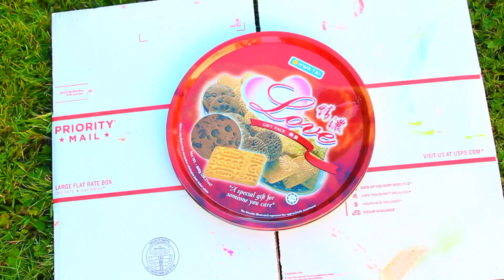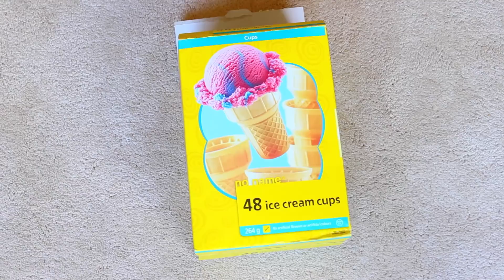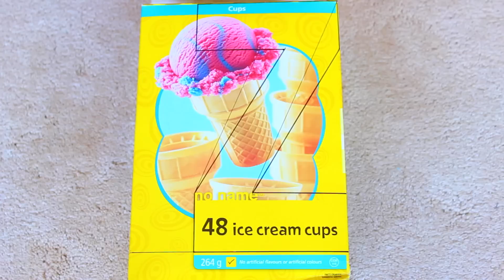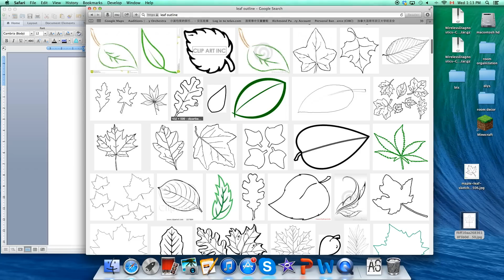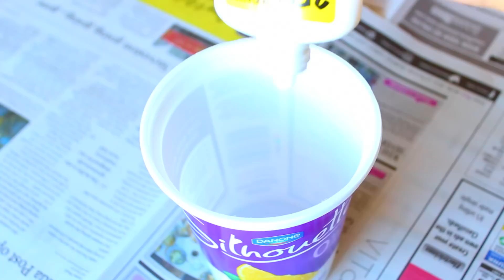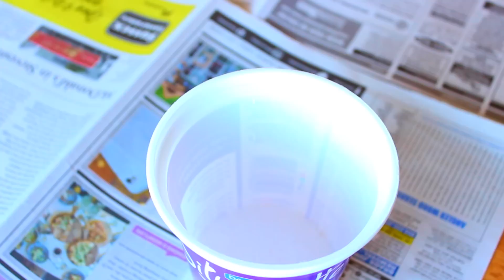DIY: Room Decor for Fall | Spice up your room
Hey guys!

You guys really wanted to see a DIY Fall Room Decor video so I worked really hard on this one for you guys!

-Breakthrough- Lemonade Mouth
-Last Friday Night- Katy Perry Instrumental
-The Love Club- Lorde Instrumental
-Shake It Off- Taylor Swift

Editing Program: iMovie 10.0